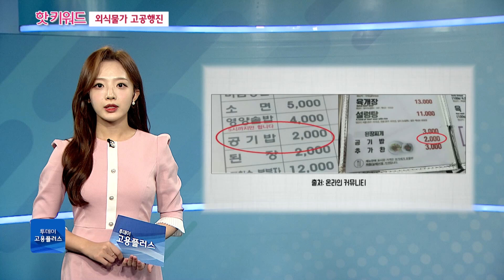외식물가 고공행진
요새는 물가가 무섭게 오르면서 밖에서 뭐 사 먹기가 겁난다는 분들 많을 것 같은데요. 외식 물가 고공행진이 이어지면서 서울의 자장면 한 그릇 가격이 처음으로 7,000원을 돌파했습니다. 밀가루를 비롯한 주요 원재료 가격이 훌쩍 뛰어서인데요. 오른 게 과연 이뿐일까요? 추석 이후 다시 들썩이고 있는 먹거리 물가, 핫 키워드에서 짚어봅니다.

✔ 진행자 : 박서휘 캐스터, 이민재 캐스터